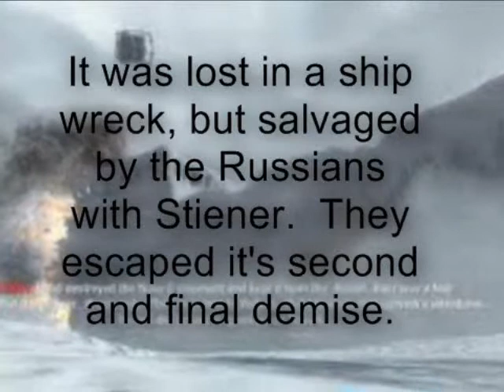Nova 6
Information is 90% accurate.  What I said about the Germans with Chimpanzee's is false, I was getting the containers of people/monkeys on Kino Der Toten confused with what's discussed in the gknovamemo file on the terminal at the main menu.  Other than that it's true to my knowledge and I would be glad to show you how I found this all out if you request it.

note:  At the start Clarke wasn't the only  one working on it, here are the others:

Soviet Scientists:  Maltsev, Kharlamov, Fetisov, and Steiner.

Chem. Engineers:  Clarke, Larionov, and Yakushev.

There are possibly others.